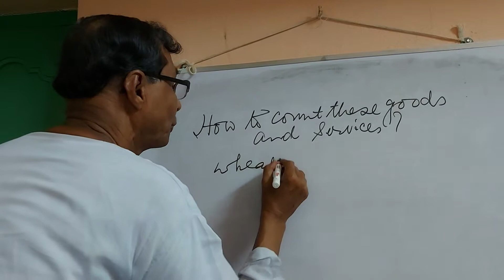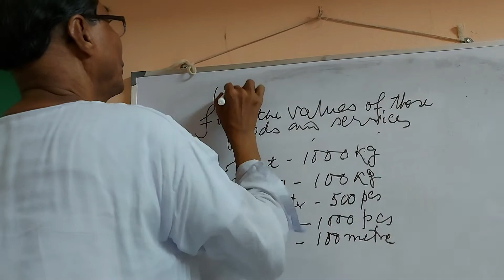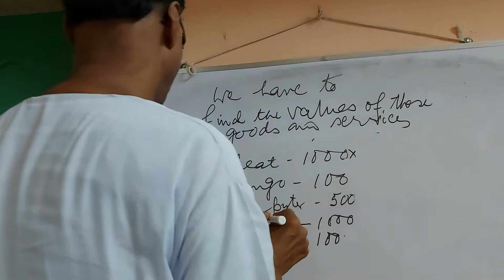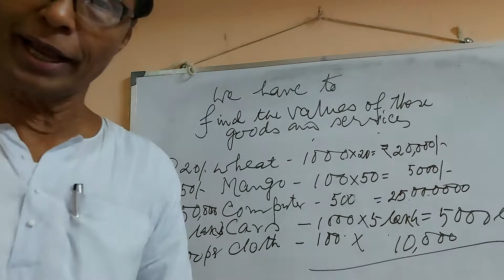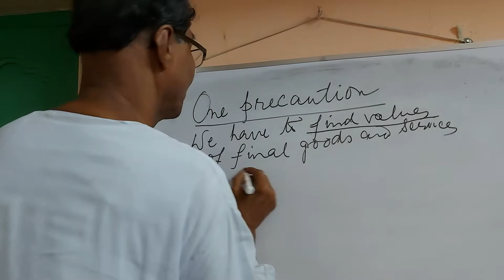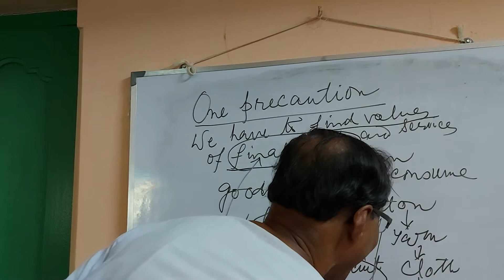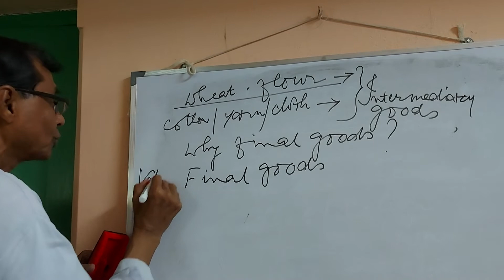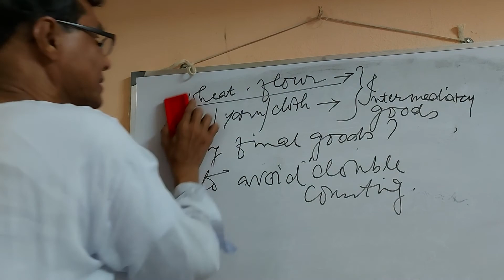9 June 2021(2)